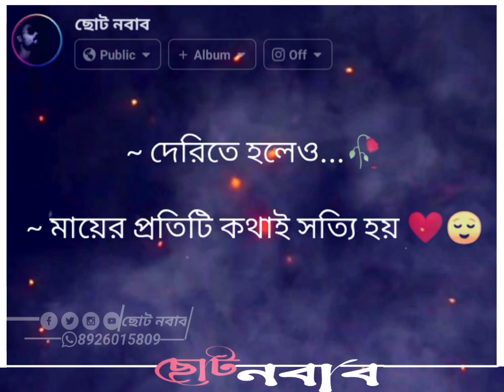maa typing status 🔥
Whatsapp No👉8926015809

Disclaimer_

copy and past:-
Copyright is Disclaimer under section 107 of the copy right Act 1976, allowance is made for'fair use' for purposes such as criticism, comment, news reporting, teaching, scholarship, and reaserch, fair use is a permitted by copyright statute that might otherwishe be infringing, non-profit, educational and personal use tips the blance in favor of the fair use.